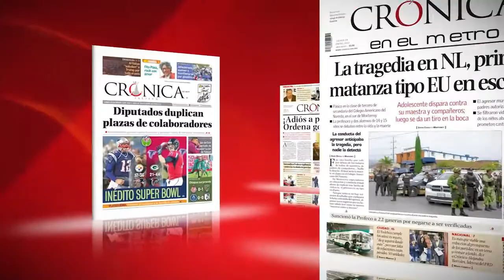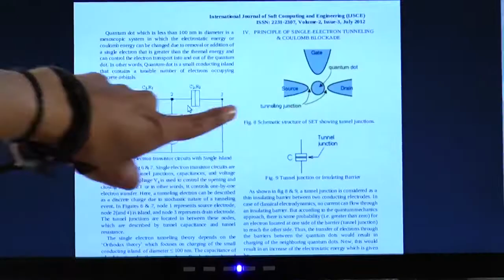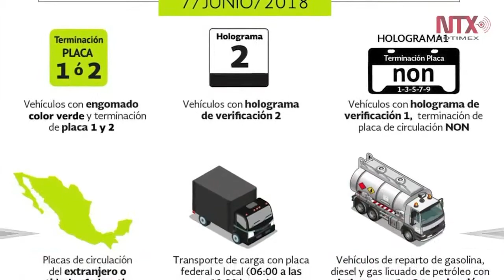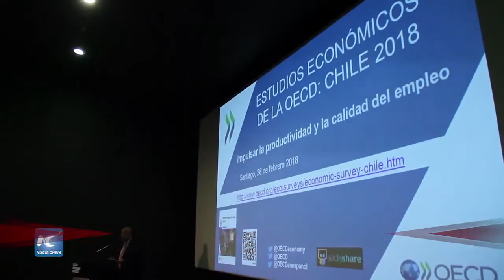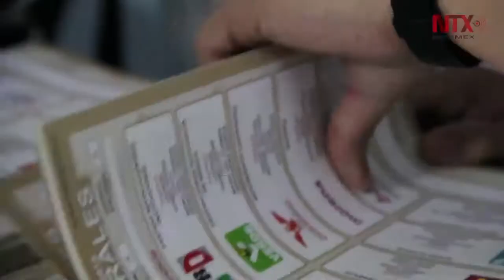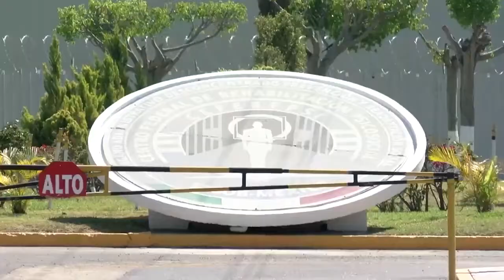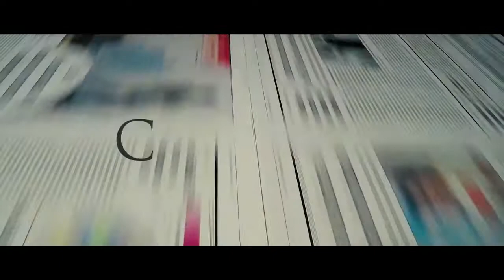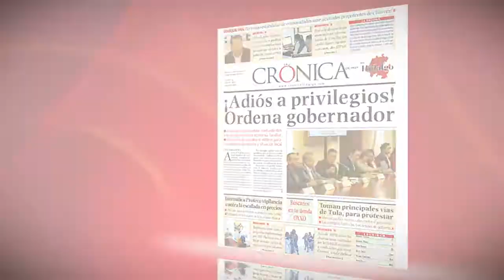CCE: AMLO dijo que NAIM es viable | La Crónica de Hoy | 06/06/18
► CCE: AMLO considera viable y conveniente al NAIM
► Napito y Mancera irán por Senado, avala el Trife
► Merkel pide a UE sumar a México y Canadá a la guerra de tarifas con EU